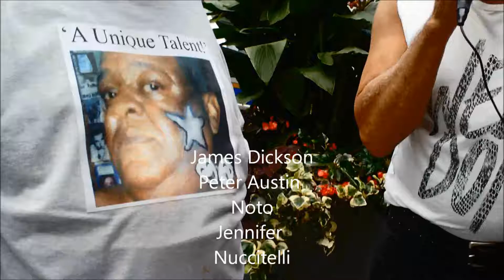August 1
The Peter Austin Noto Show On The IMD

A SAG-AFTRA PRODUCTION